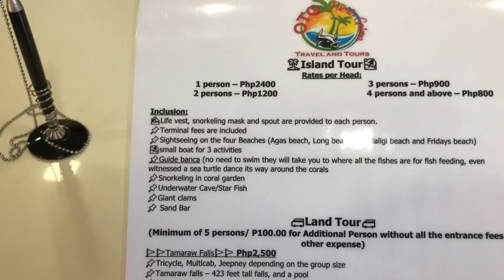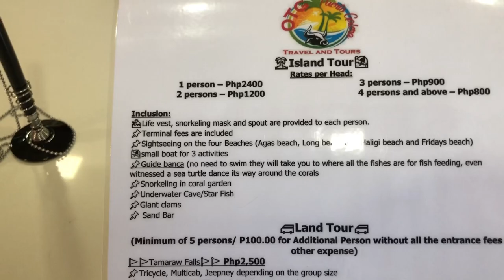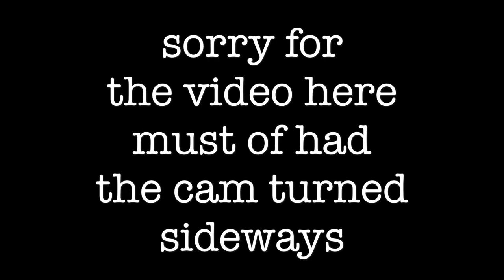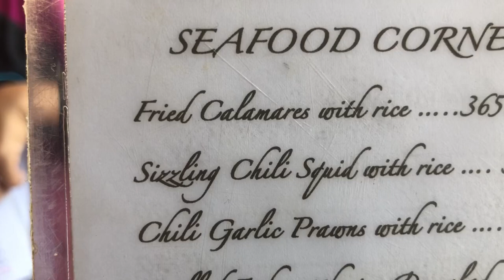122: Day trip in Sand bar , Puerto Galera. Snorkeling and boat ride.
join Yna and Michael on a filipino adventure. Follow Michael, an expat American courting , dating and travelling the Philippines with Yna his lovely fiance. We will cover all aspects including dating, K1 visa, traveling, food , buying land, resort reviews and much more. Please join us and let's have a Filipino adventure.

Philippines, travel, filipina, dating, visa, k1, negros, dauin, dumaguete, cebu, bohol, volcano, food, tips,